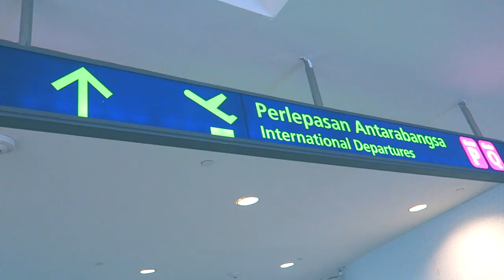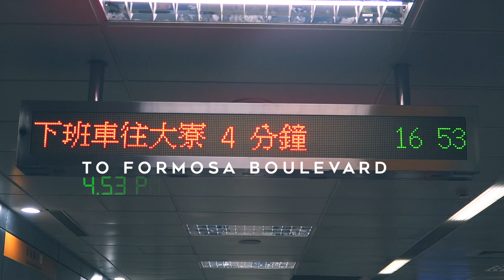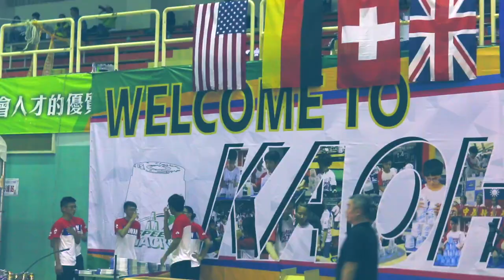TAIWAN VLOG (1/3) | WSSC 2017 DAY 1-2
my first take on "vlogging" ahah no fancy fancy edit for this one as I just want to document my memories while in Taiwan. Hope you guys enjoyed my attempt on vlogging this trip! The rest of the vlogs will be uploaded throughout this month :) Definitely do let me know what you think of it in the comments section!

both song by Joakim Karud
First song : Piano & Sax
Second song : Longing